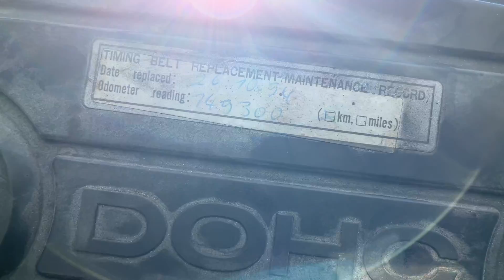wymiana rozrządu co 5 lat??tu zaoszczędził na kilku wymianach !!!